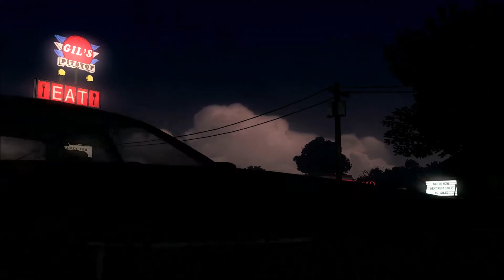The Walking Dead: The Game - Special Episode: 400 Days - Part 5: Shel (1080p)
Recording Settings
Video Format: MP4 (H.264+AAC)
Resolution: 1920x1080
Bitrate: 60000kbps
FPS: 30

Specs:
Motherboard: MSI 990XA-GD55
Processor: AMD FX(tm)-8150 Eight-Core Processor (8 CPUs), 3.6Ghz
Memory: 16GB (4 x 4GB) G.SKILL Ares Series DDR3 1866
Video Card: HIS Radeon HD 7970 3GB
Headphones: SteelSeries Siberia V2 Frost Blue
Keyboard: Logitech G510
Mouse: Logitech G700
Computer Case: CoolerMaster HAF 912